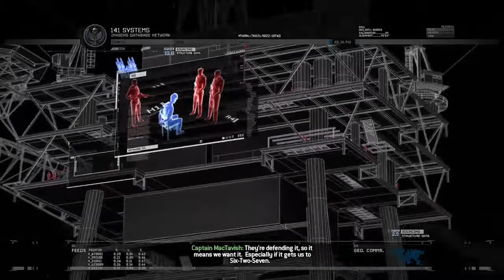Call of Duty Modern Warfare 2 Campaign Remastered Part 8: Exodus